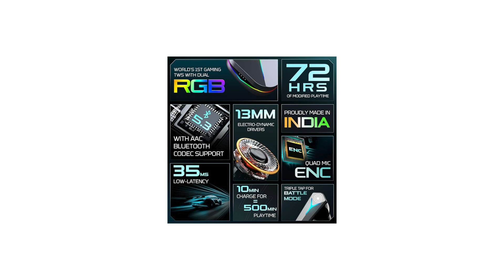The Mivi Commando Q9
Mivi Commando Q9 Gaming TWS with Aurora Light, Dual RGB,13mm Electro-Dynamic Drivers, 72Hrs Playtime,35MS Low Latency,Type C Charging,Quad Mic ENC, Made in India Gaming Earbuds - Black